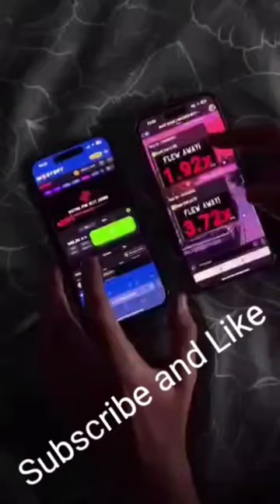aviator hack app